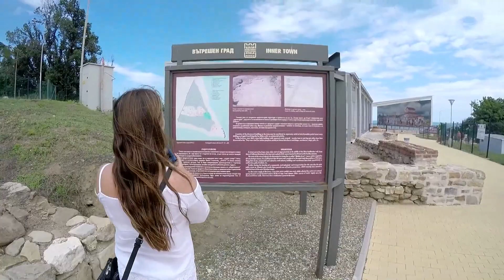Archäologische Ausgrabung Festung St. Atanas bei Byala, Bulgarien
Byala (Bulgarisch: Бяла, weiß) ist eine Stadt und Badeort im Nordosten Bulgariens. Es befindet sich in der Varna Gemeinde und liegt in der Nähe der bulgarischen Schwarzmeerküste. Sie befindet sich 50 km südlich von Varna und 70 km nördlich von Burgas in einer halbgebirgigen Region, in den östlichsten Niederlassungen vom Balkan Gebirge
 Die erste bekannte Siedlung hier, in der Nähe vom Kap St. Athanasius (Sveti Atanas) südlich der Stadt, datiert zurück auf das 6. Jahrhundert v. Chr. Sein griechischer Name war Aspros (Weiß); später wurde die Römerstraße Templum Iovis (Tempel von Jupiter) errichtet, mit einer Festung in der Nähe. Die Region war Teil des ersten bulgarischen Reiches in 681 AD; der bulgarischen Festung Vicha stand später auf dem Kap Beli Nos (weißer Kap) nördlich der Stadt.